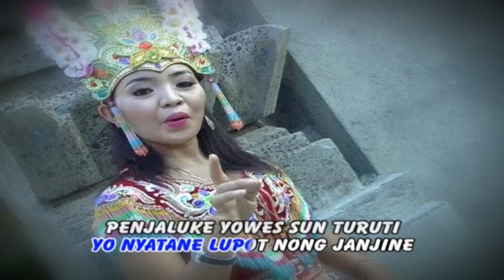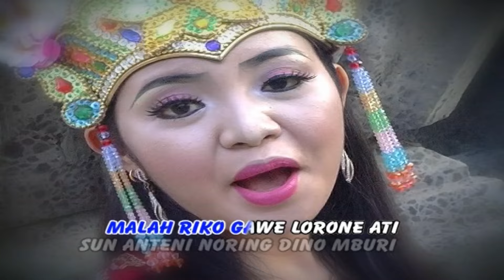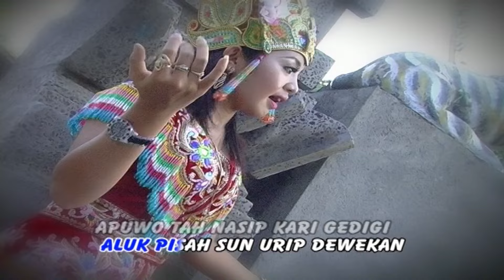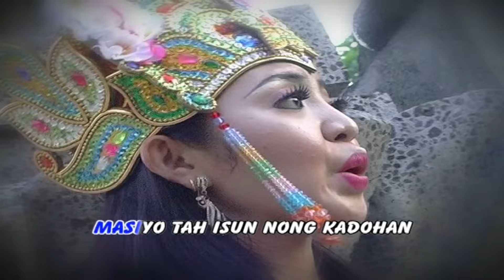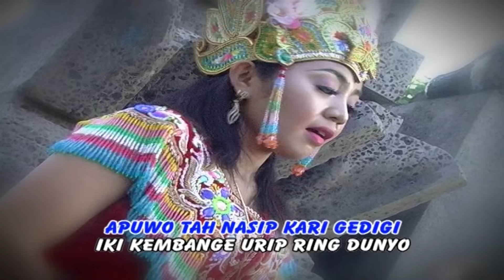Maria Ulfa - Mergo Riko (Official Music Video)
Thanks ya ..

Title:  Mergo Riko
Artist: Maria Ulfa
Album: Janger Berdendang Koplo - Kelangan  ( ASVCD - 271 )
Songwriter: P. Jaini

selamat menikmati ..

Available download & streaming on :
iTunes: coming soon ..
Spotify: coming soon ..
Deezer: coming soon ..